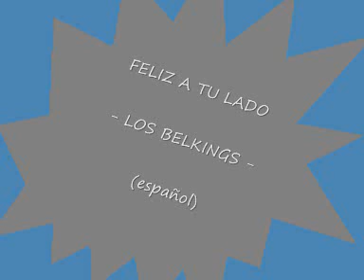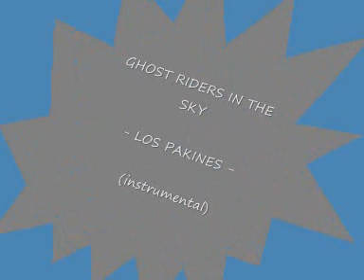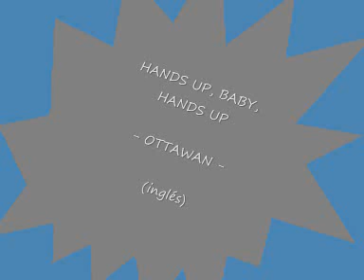Música del recuerdo 1.9 (Grupos, voces masculinas)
Colección alfabética, de los títulos de los temas, de aquellos grupos donde prima la voz masculina.

- ESPÉRAME (doltons) español

- ESTA COBARDÍA (morunos) español

- ESTOY HECHO UN DEMONIO (safari) español

- ESTREMÉCETE (llopis) español (ALL SHOOP UP)

- EVA MARÍA (fórmula v) español

- FEELING (carbonos) portugués (SONHOS)

- FELICIDAD FELICIDAD (iracundos) español

- FELIZ A TU LADO (belkings) español

- FIN DE SEMANA (diablos) español

- GHOST RIDERS RIVERS IN THE SKY (baby's) instrumental (JINETES EN EL CIELO)

- GHOST RIDERS RIVERS IN THE SKY (iracundos) instrumental (JINETES EN EL CIELO)

- GHOST RIDERS RIVERS IN THE SKY (pekenikes) instrumental (JINETES EN EL CIELO)

- GIRL (doltons) español

- GIRL (beatles) inglés

- GLORIA AL SEÑOR (doltons) español

- GROENLANDIA (zombies) español

- HACE FRÍO YA (iracundos) español (MA CHE FREDDO FA)

- HACE FRÍO YA (rokes) italiano (MA CHE FREDDO FA)

- HANDS UP, BABY, HANDS UP (ottawan) inglés